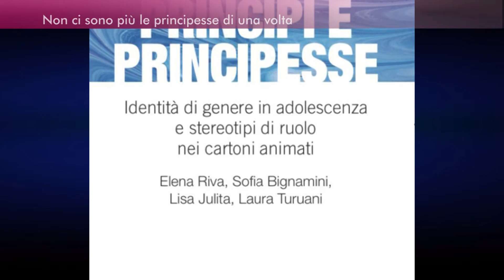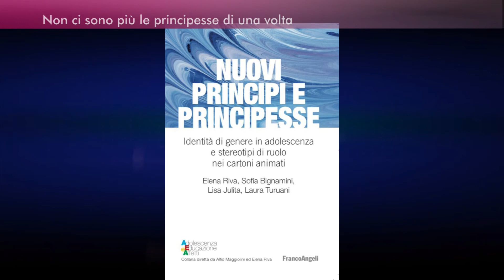Non ci sono più le principesse di una volta... - Varese in rosa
Da dove nasce l'identità "fluida" dei nuovi adolescenti? A cosa dobbiamo la formazione di coppie più interessate all'intensità del legame che alla sua durata? Maschi e femmine sono cambiati, i giovani uomini da Principi Azzurri sono diventati narcisi metrosexual, mentre le sognanti principesse si sono trasformate in prodigiose wonderwomen. Nei maschi alla valorizzazione della forza e del coraggio virile si è sostituita la riprovazione di ogni forma di aggressività, mentre alle giovani donne non si chiede più di essere dolci e vulnerabili come le principesse delle fiabe, ma autonome e assertive come moderne amazzoni. I modelli maschili e femminili proposti nell'arco di quasi un secolo dai cartoni animati Disney riflettono l'evoluzione degli ideali e degli stereotipi di genere nella nostra cultura. È importante prestarvi attenzione per evitare il rischio che al vecchio stereotipo di una femminilità fragile e dipendente e di una virilità dominante e aggressiva si sostituiscano per contraccolpo nuovi modelli altrettanto prescrittivi.